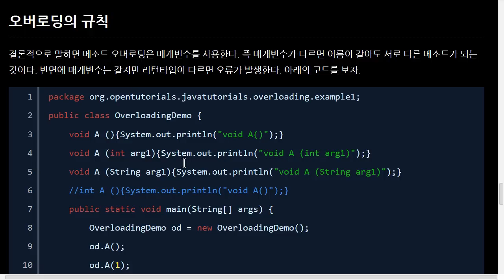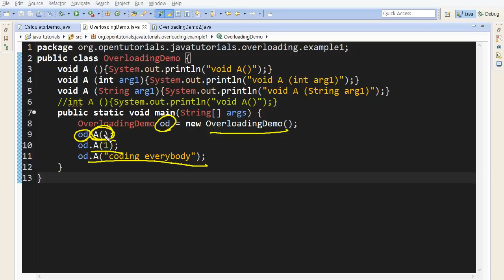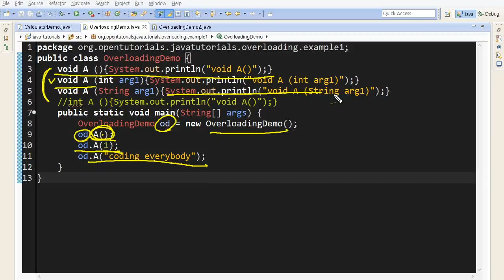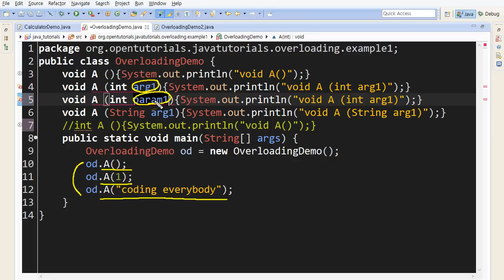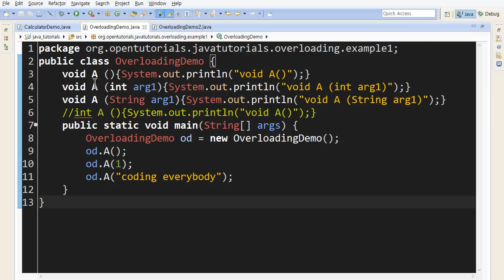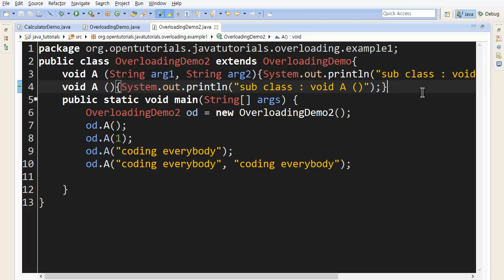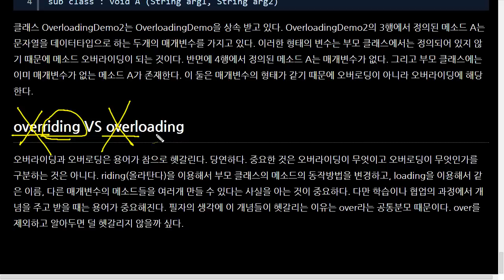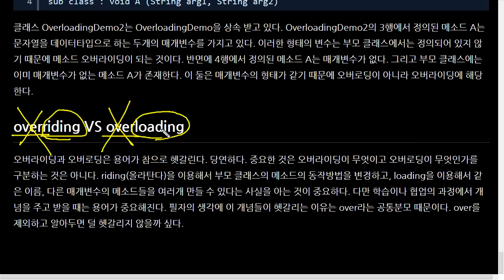Java - overloading (2/2)